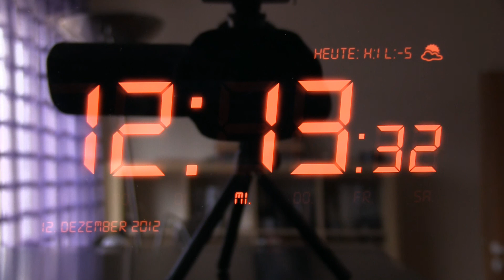12.12.12 um 12:12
Ein magisches Datum: 12.12.12 um 12:12 Uhr